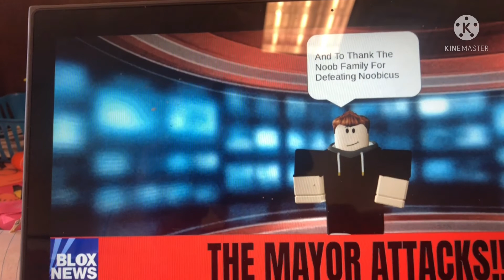ROBLOX City E1: The Mayor Attacks